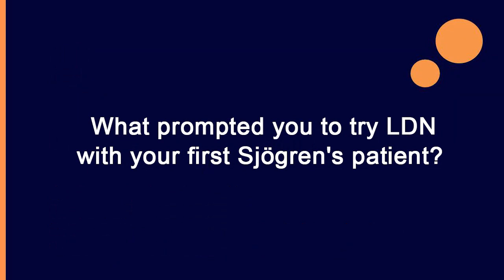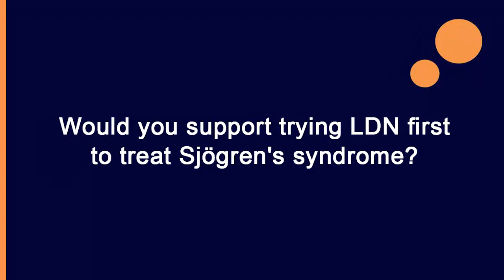LDN for Sjögren's Syndrome - Interview with Dr. Scott Zashin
Dr. Scott Zashin published the first peer-reviewed article about a patient with Sjögren's Syndrome who responded to low dose naltrexone. Dr. Zashin shared his experience about that patient, and the subsequent Sjögren's patients that he has treated with LDN. He shares his observations about LDN, and discusses future projects he hopes to be involved in.